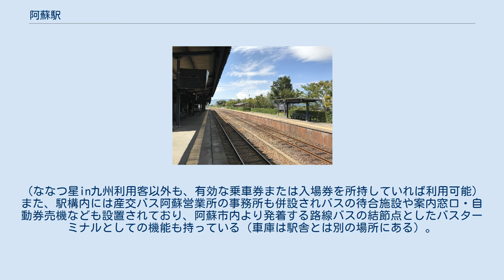阿蘇駅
リニューアル前の駅舎 構内（2020年9月） 阿蘇駅（あそえき）は、熊本県阿蘇市黒川にある、九州旅客鉄道（JR九州）豊肥本線の駅である。
阿蘇市の中心に位置する駅で、ななつ星in九州や特急列車を含め全列車が停車する。
 かつては阿蘇駅弁が高菜を使った弁当を販売していた。
現在も別種の駅弁が作られているが車内販売のみである。
国鉄末期 - JR初期は交換設備が撤去され1面1線で運用していた頃があった。
 JR九州サービスサポートが駅業務を行う業務委託駅で、マルスは無いがPOS端末が設置されている。
駅レンタカー営業所がある。
楽チャリ設置駅。
 2013年10月より運行を開始した団体専用列車・ななつ星in九州の停車駅である。
またななつ星in九州の運行開始と同時に、同列車の利用客に朝食を提供するレストラン「火星」が2番のりばホーム上にオープンした。
（ななつ星in九州利用客以外も、有効な乗車券または入場券を所持していれば利用可能） また、駅構内には産交バス阿蘇営業所の事務所も併設されバスの待合施設や案内窓口・自動券売機なども設置されており、阿蘇市内より発着する路線バスの結節点としたバスターミナルとしての機能も持っている（車庫は駅舎とは別の場所にある）。
 ここからは、阿蘇市内やその周辺ならびに小国町へ向かう一般路線バスをはじめ、大分行（やまびこ号）・別府行（九州横断バス）・阿蘇定期観光バス・阿蘇山登山バス・熊本行（やまびこ号または九州横断バス）など多くのバスが発着している。
 駅舎内には観光案内所と食堂がある。